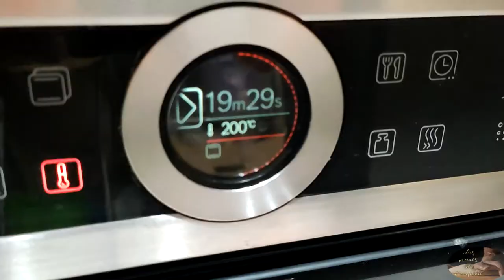Unos MUFFINS de CALABAZA y ALMENDRA para flipar, paso a paso!!!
Vídeo paso a paso para hacer unos riquísimos muffins de calabaza y almendra.
El toque de especias es totalmente opcional, así que si no os gustan lo podéis omitir de la recetas. Pero a mí personalmente me encanta 😉.
INGREDIENTES:
*250 gr. CALABAZA
* 50 gr. ALMENDRA MOLIDA
* 150 gr. AZUCAR
*280 gr. HARINA TRIGO
* 110 gr. MANTEQUILLA
* 250 gr. LECHE
* 2 HUEVOS
* 10 gr. LEVADURA
* SAL/NUEZ MOSCADA/ CANELA MOLIDA.
*ALMENDRA EN LAMINAS
+ INFO:
* Dependiendo del horno te tardaran en cocer entre 20 y 25 min, tendras que cogerle el punto.
* Seca muy bien la calabaza rallada.

Ya sabes si tienes dudas, escríbeme en los comentarios y te responderé lo antes posible